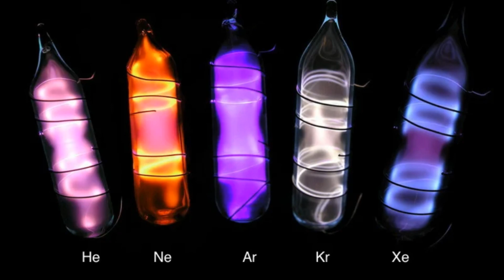Россия ответила Западу и ввела запрет на поставку ключевого товара для производства полупроводников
Россия ответила Западу и ввела запрет на поставку ключевого товара для производства полупроводников. Почему Россия ввела запрет на экспорт неона, аргона, гелия и других инертных газов. Какова доля России в поставках на внешний рынок неона. Почему решение России об ограничении поставок неона приведет к снижению объема производства полупроводников, микросхем и чипов во всем мире